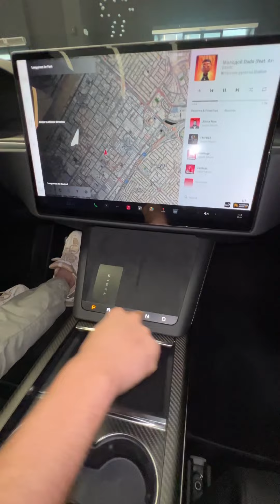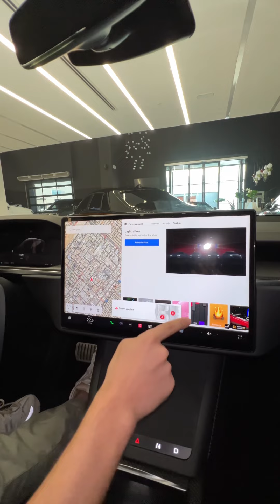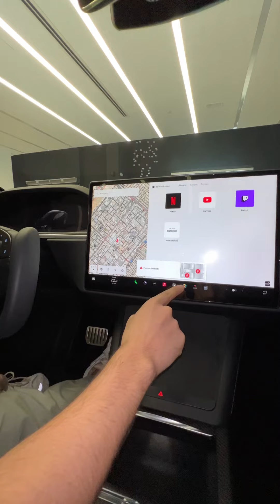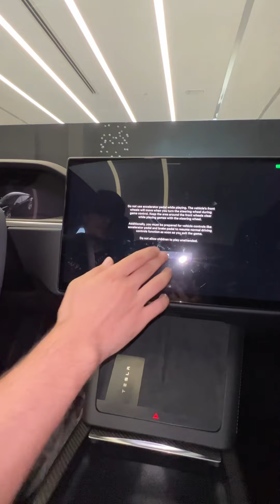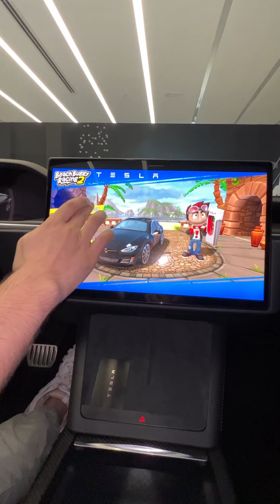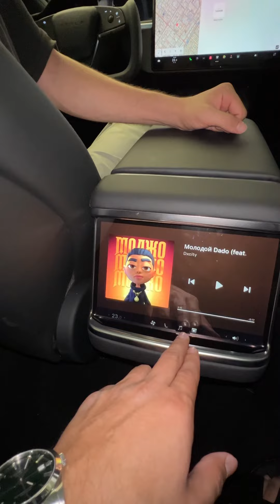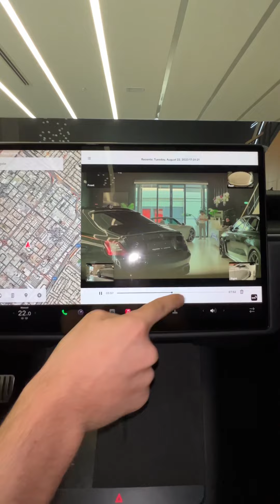Tesla Model S Plaid Fishkalari💡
41-Obzor⚡️

Avtomobilga Berilgan Baho 8/10 ⭐️

Ishlab Chigarilgan Yili : 2022
1020 Ot Kuchi 🐎
Krutyashy moment 1050/nm Torque
0-100 gacha 2.1 Sekund
Maximalny tezligi 200/km soatiga
Pul To’lab 320km/s gacha oshirsa bo’ladi
To’liq Zaryadi bn 470km yuradi
Dubaidegi Narxi : 132,000$
Moshinani Vazni 2534KG

@sevenluxury.ae Luxury/Sport Moshinalar⚡️